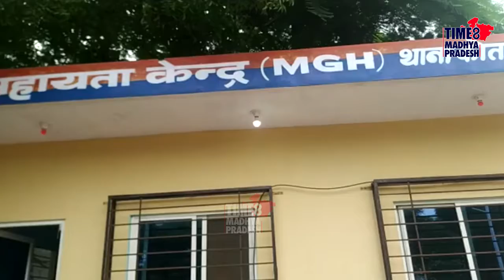मौत का खेल । TIME8 MADHYAPRADESH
देवास। शांतिनगर में मोबाइल पर पबजी गेम खेलते हुए एक 11वीं के छात्र की मौत हो गई। मृतक छात्र एक पैर से दिव्‍यांग था।